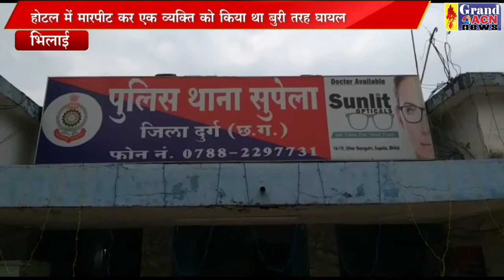आरोपी गिरफ्तार Sanjay DUbey